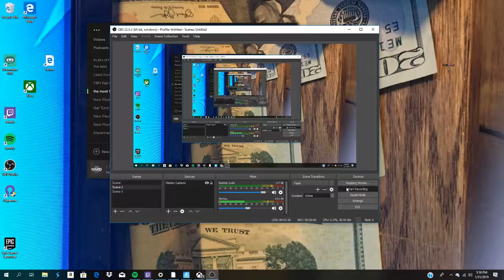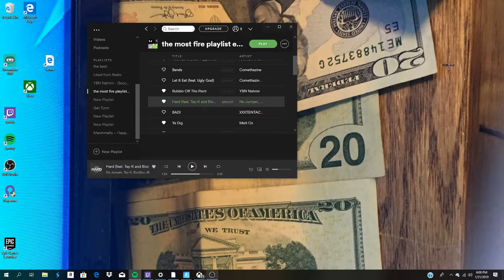1v1 against insane console player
I am a good fortnite streamer that just started pc and I have around 220 wins on xbox